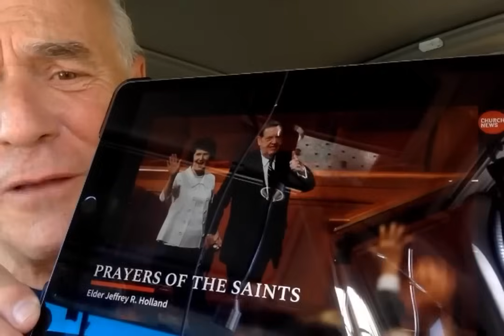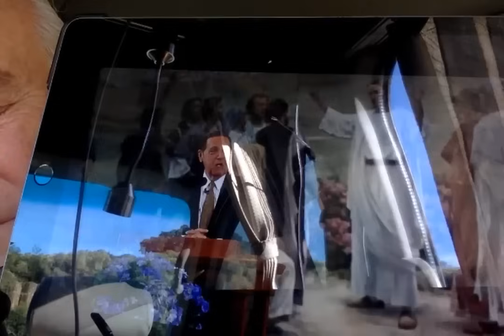"Mormon Stories", and those taken in by them? Sadly, "They Know Not What Spirit They Are Of"...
An amazingly honest letter, attacking our wonderful Prophet and Apostles, while defending so-called "Mormon Stories". that is a prime example of how once people give up their childlike faith, they simply "know not what spirit they are of". As Paul said, "If we think we stand, take heed lest we fall!" Much love, David
Also, Here is the link to Michelle's wonderful synopsis and scriptures from this video!